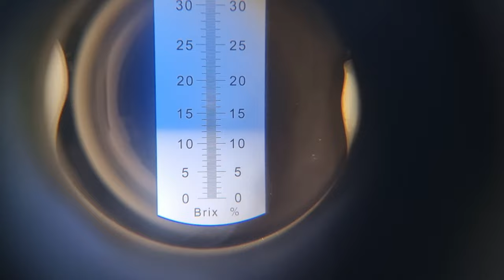Яблоня Супер Чіф Сандідж /Apple Super Chief Sandidge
Прайс на саженці -